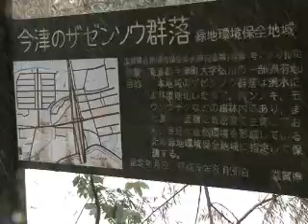ザゼンソウ開花！群生地賑わう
2月26日(日）、湖西に春の訪れを告げるザゼンソウの開花に合わせ、今津町のザゼンソウ群生地を主会場に今津ザゼンソウ祭りが行われました。群生地入口付近では、地元特産品の販売などを行うざぜん草交流市が行われ、見物客でにぎわいました。また、今津のまちなかを散策しながらザゼンソウ群生地まで歩く「ザゼンソウウォーク＆学びのつどい」には、県内外からおよそ100人が参加し、小雪の降る中、およそ2キロの道のりをガイドの案内で歩きました。午後からは、今津東コミセンで「ザゼンソウ学びのつどい」が行われ、岩手大学の伊藤教授が、ザゼンソウの発熱の仕組みなどについて研究の成果を話し、参加者らはその不思議な生態に感心していました。